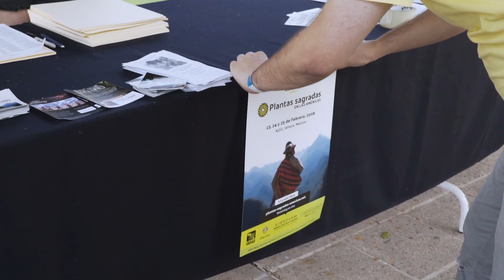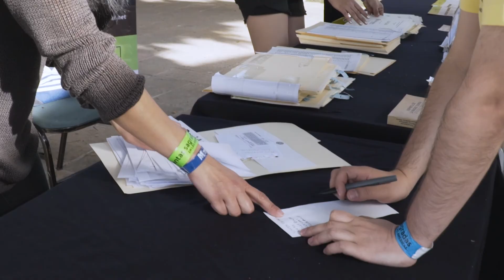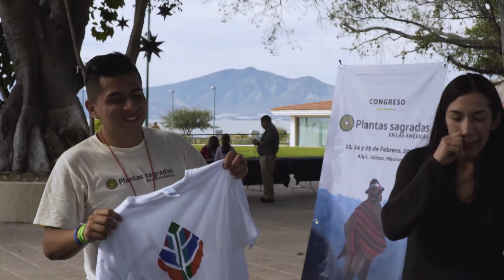Organizers of Sacred Plants Conference | Plantas Sagradas en las Américas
This teaser is a snippet about the organization of the Sacred Plants in the Americas conference that was held on February 23, 24 and 25, 2018 in Ajijic, Jalisco, Mexico. The conference had the purpose to build a bridge between indigenous and traditional psychoactive practices, psychedelic science and drug policy; through multidisciplinary and intercultural dialogue. In a context in which drug policy reforms are temporary, we consider it relevant to build spaces for discussion about psychoactive species and their growing multiplicity of uses. Moreover, it also seeks to give voice to the indigenous who have been knowledgeable about psychoactive plants since ancient times, and they will be providing lectures at the conference. You can see the full conferences on this channel.

Esta cápsula es un fragmento acerca de la organización del congreso Plantas Sagradas en las Américas que llevó a cabo los días 23, 24 y 25 de febrero del 2018 en Ajijic, Jalisco, México. El congreso tuvo la finalidad de construir un puente entre las prácticas indígenas y tradicionales de psicoactivos, la ciencia psicodélica y las políticas de drogas; mediante el diálogo multidisciplinario e intercultural. En un contexto en que las reformas a las políticas de drogas son coyunturales, consideramos relevante construir espacios de discusión sobre las especies psicoactivas y su creciente multiplicidad de usos. Además se busca dar voz a los indígenas, que han sido conocedores de las plantas psicoactivas desde tiempos ancestrales, por lo que ellos impartirán las conferencias magistrales durante el congreso . En este canal pueden ver las conferencias completas.